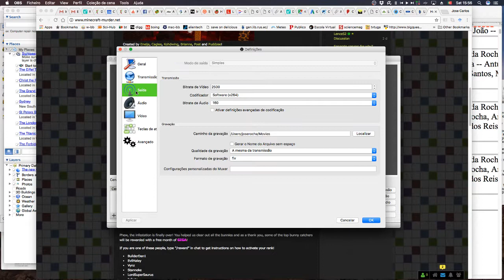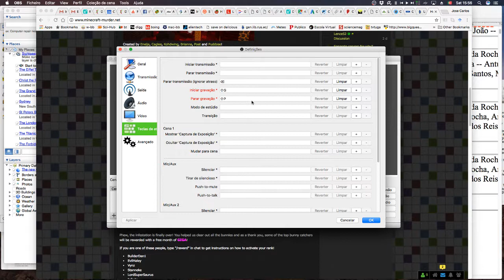MURDER SO INOCENTE :(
pessoal eu acho simplesmente que eu sou a pessoa mais azarada do mundo pq so fui inocente ip do servidor: br.playmcm.net  S2